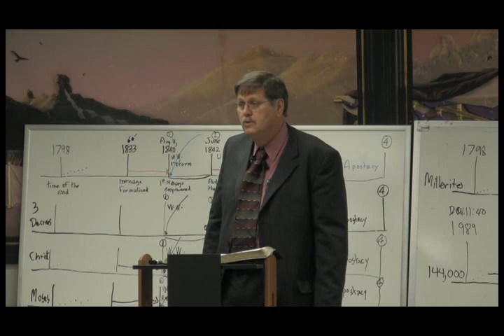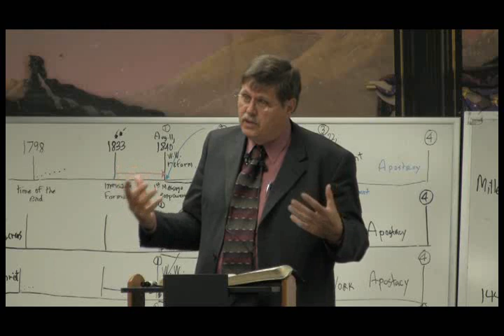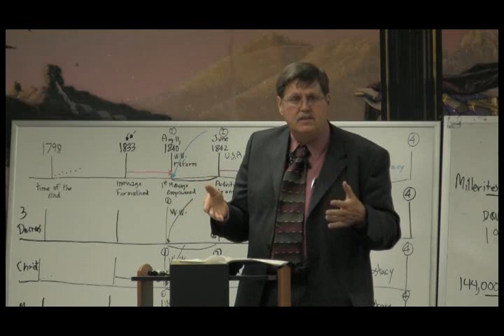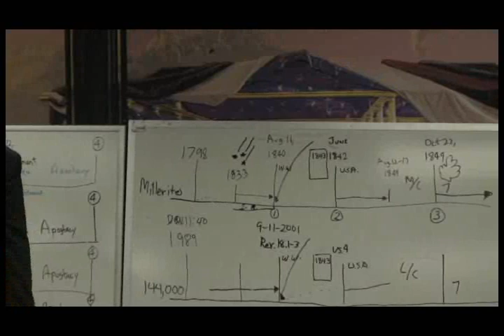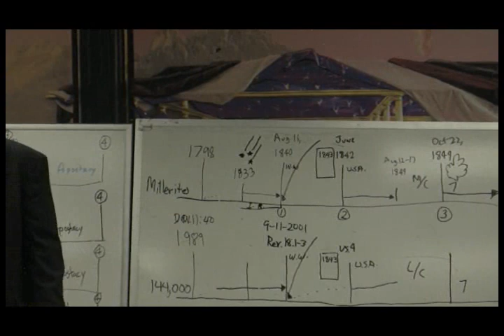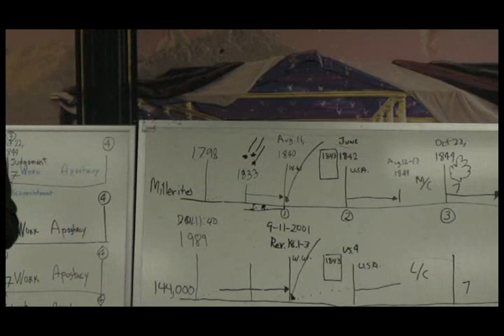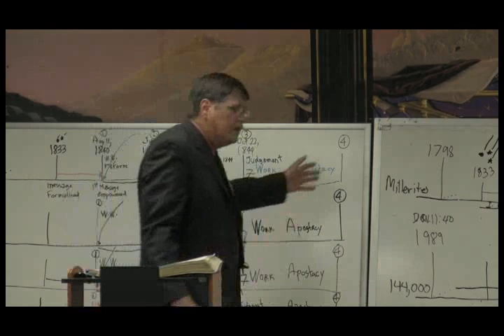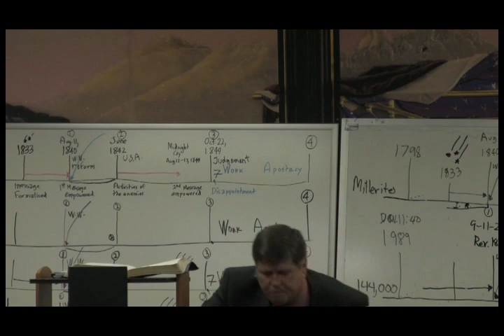2008 05 Colton 11 - Jeff Pippenger